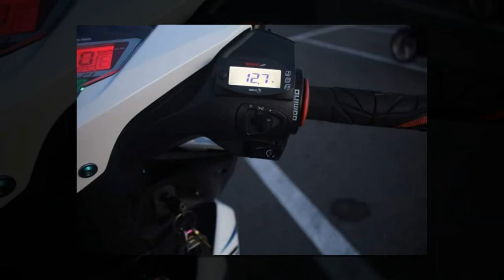Xe & Phong Cách 24h - Future 125 dọn kiểng quá đẹp khi chọn mâm BRT.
Chiếc Future 125 dưới đây của bạn Ròm chàng trai này đã sở hữu qua nhiều dòng Future/Wave 125 với các đời khác nhau. Và lần này chàng trai ấy đem lại cho chúng ta sẽ là dòng Fu mập được độ lại vô cùng ấn tượng.